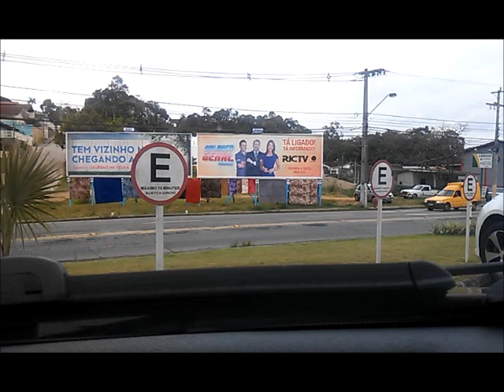Manhas de recém-habilitados para não passar sufoco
No começo da aprendizagem, para recém-habilitados, não é vergonha nenhuma procurar o caminho mais seguro. Conheça algumas manhas para não sair dirigindo longe demais para fazer uma conversão ou acessar um cruzamento ou rotatória que te assusta no começo. Acesse o link, escolha um contribuição para o canal e receba prêmios bem legais em troca Inscreva-se neste canal e acompanhe as novidades diárias em videoaulas para treinar e em palestras de ajuda emocional para superar o medo de dirigir.